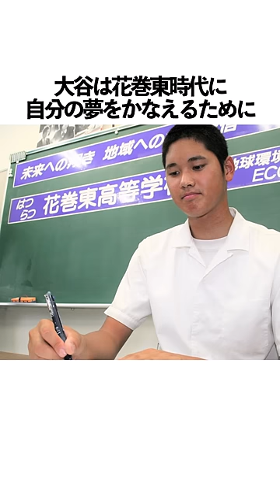花巻東高校に関する雑学